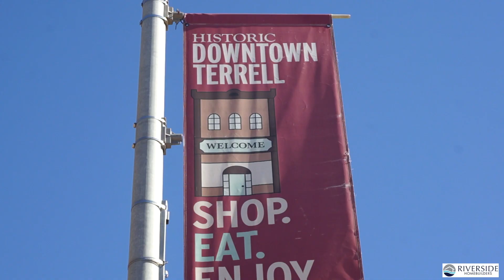OAK VALLEY in Oak Ridge, Texas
Situated in the small and charming town of Terrell, Oak Valley offers fun for the whole family and falls within the highly regarded Terrell ISD. From fine arts to food to shopping, there’s plenty to do just minutes from your front door. You can also enjoy Historic Downtown, which features antique shops, beautiful murals, and more. You’ll love life in Terrell! And coming home to Oak Valley makes it even more special. Choose from a selection of smart, stylish floor plans, from 1,839 to more than 2,400 square feet. And situate your new home on up to a 1-acre homesite for an equally spacious yard.